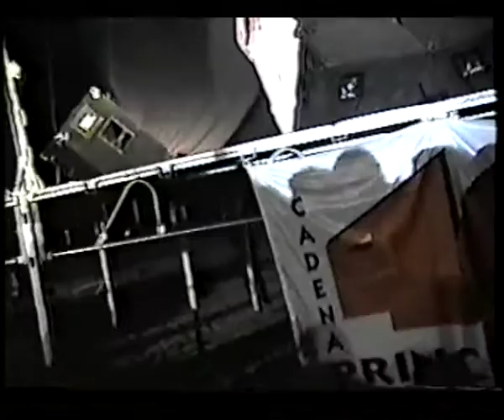Sonia y selena (Gran Hermano)